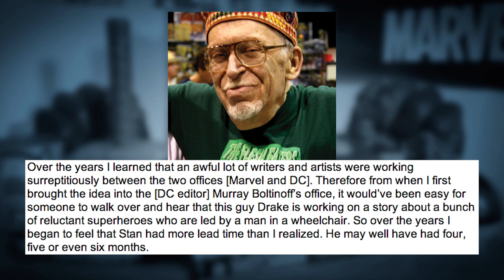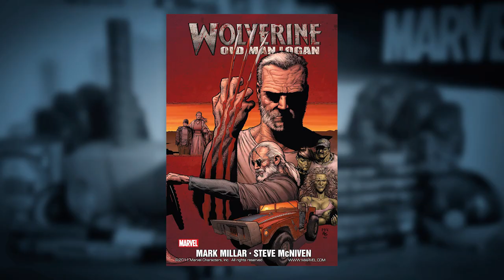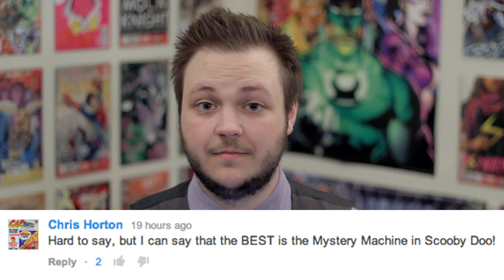Was X-MEN a Rip-Off of DOOM PATROL? || Comic Misconceptions || NerdSync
Stan Lee has been accused of stealing the idea of Marvel's X-Men from DC's Doom Patrol, but does that claim hold water? Scott explores this allegation and counters with asking whether the Doom Patrol itself was a rip-off of the Fantastic Four. Or perhaps this is all just an example of parallel thinking.

SOURCES:
My Greatest Adventure Vol 1 #80
Doom Patrol May Have Been A Rip-Off After All